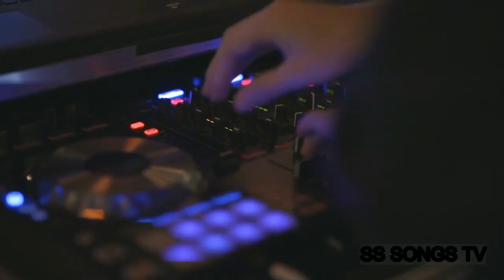Aero Chord feat DDARK Shootin Stars + Clips (SS SONGS TV)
1. Facebook Channel "SS SONGS TV"